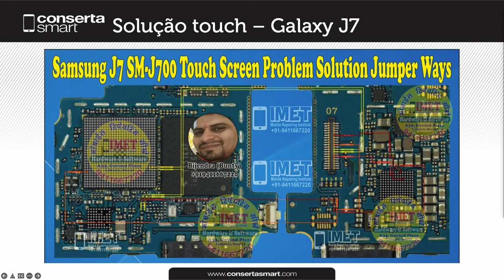Solução touch – Galaxy J7